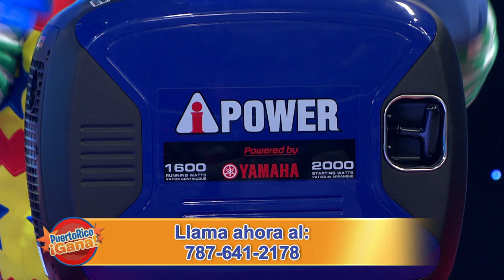05 SEG PR GANA 06 16 21